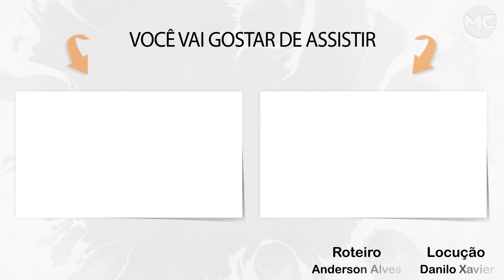OS 5 MAIORES BEBÊS RECÉM-NASCIDOS DO MUNDO!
Os pais sempre ficam ansiosos para conhecerem seus filhos ao chegarem no mundo, e esse momento é sempre marcante, e fica ainda mais quando descobre que seus filhos já nascem quebrando recordes.
E no vídeo de hoje te mostraremos alguns bebês que quebraram recordes por causa do seu peso, fique até o final pois o ultimo dessa lista é impressionante.